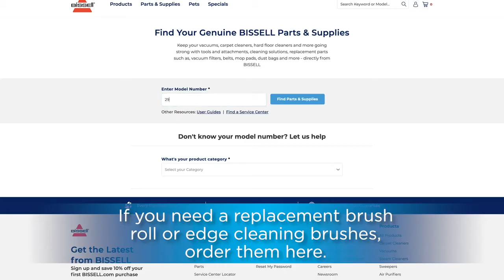Brush Maintenance CleanView Connect Robotic Vacuum